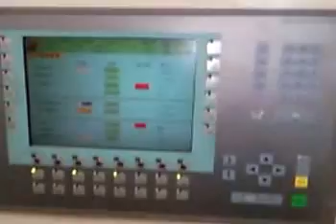800mm PE pipe production line with CE certification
800mm PE pipe production line with CE certification